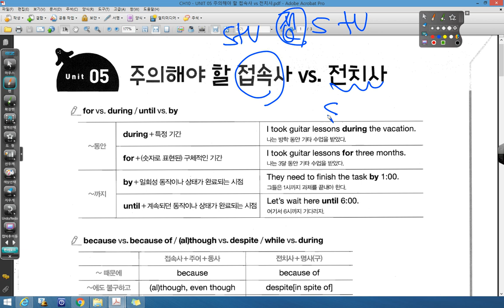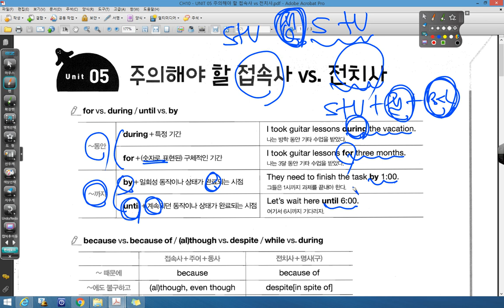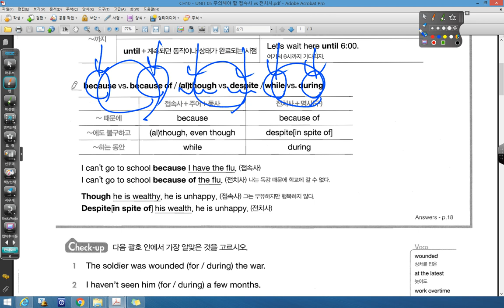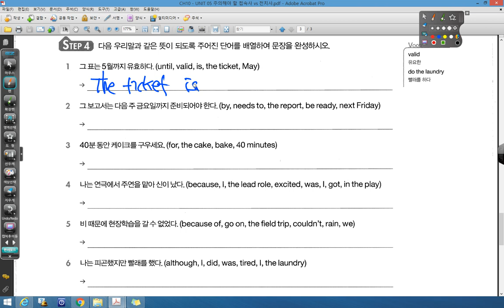WS 2 0 CH10 UNIT 05 주의해야할 접속사 vs 전치사